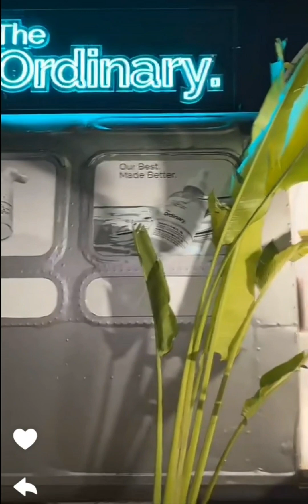جينا على مكان سري انا ولين 😍صديقي فاجأني بعيد ميلادي